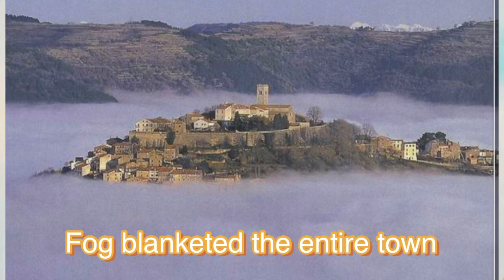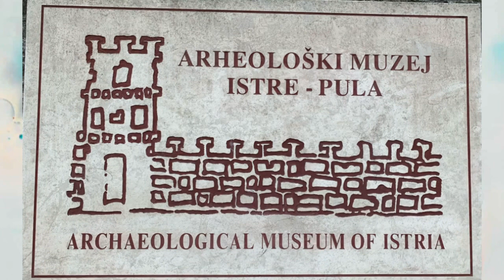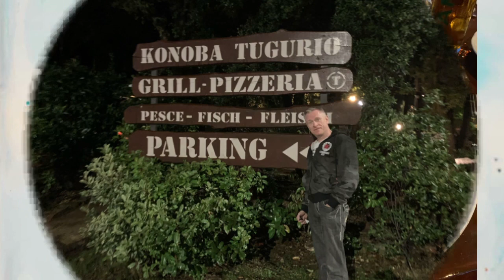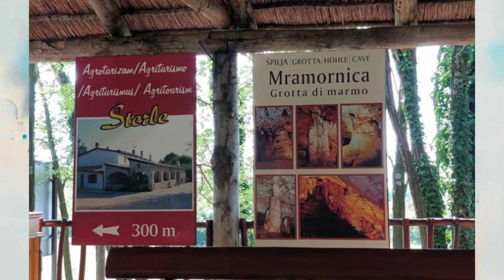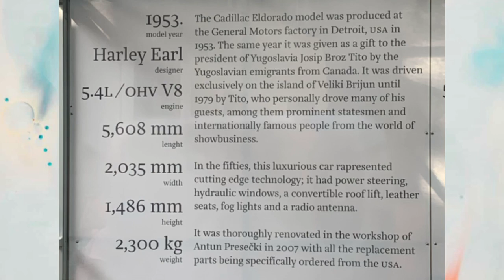Croatia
Part 2, Road trip, exploring more other cities of Croatia.